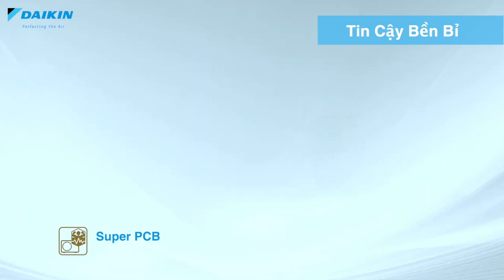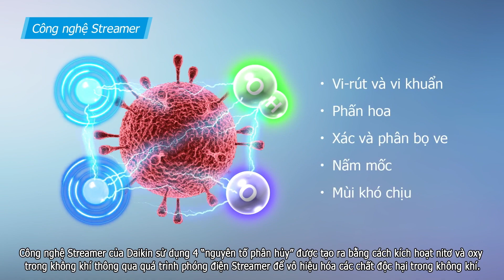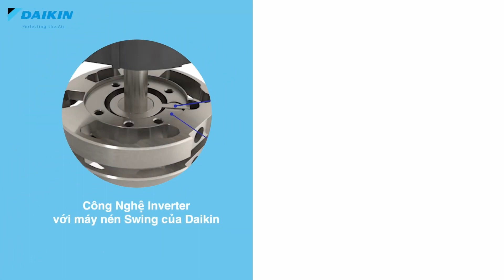Máy lạnh Daikin Inverter 1.5 HP FTKY35WAVMV hoạt động bền bỉ , siêu tiết kiệm điện năng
Video Link:

Video Link:

1. Song: Niya - A Flourish
Video Link:

 • Niya - A Flourish...
2. Song: Balynt - Memory
Video Link:

 • Balynt - Memory (...

 • Balynt - Harmony ...
Video Link:

 • Osheen & JayJen -...
4. Song: Beau Walker - Dreaming
Video Link:

 • Beau Walker - Dre...
5. Song: LiQWYD - Feel Me